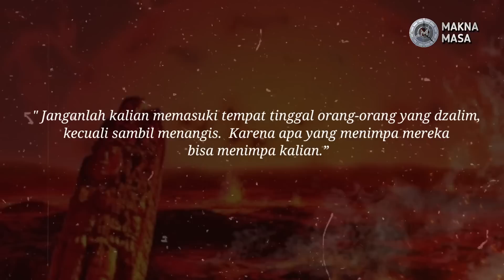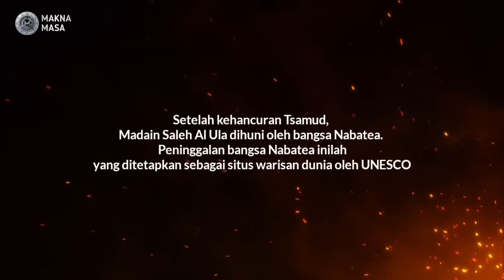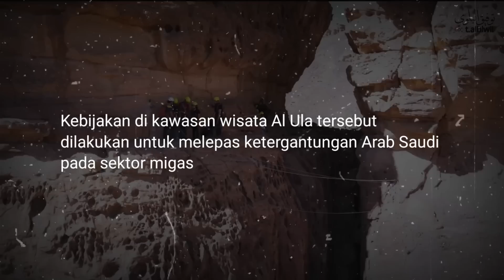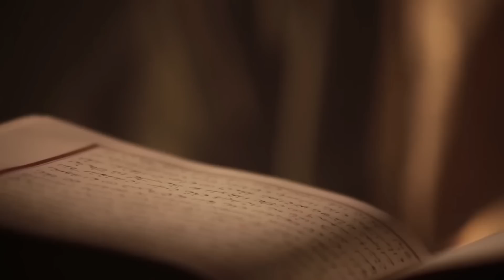Tempat Paling Terkutuk Dalam Al Qur'an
Tempat terkutuk. Tempat terkutuk dalam Al Qur'an. Tempat Terkutuk Dalam Islam. Beberapa tempat di dunia rupanya sudah lama dianggap misterius, bahkan terkutuk bagi banyak orang. Begitupun dalam Islam, terdapat larangan berkunjung ke tempat-tempat tertentu. Dalam Al Qur’an disebutkan beberapa tempat yang umatnya mendapatkan azab dari Allah, Lalu tempat apa saja yang terkutuk dalam pandangan Islam ? simak videonya sampai selesai !
 Tempat terkutuk
Segmen video
00:00 Prolog
00:53 Al Ula
05:19 Kota Iram
08:21 Lembah Muhassir